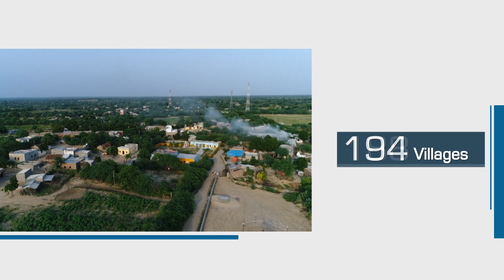Narmada Canal Project under SPR brings water to drought-prone areas of Rajasthan (Eng)